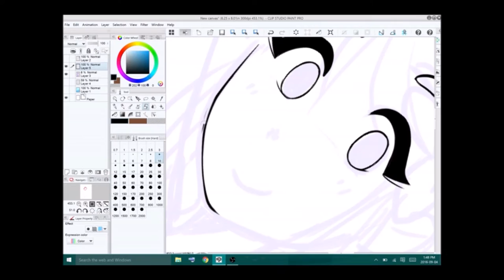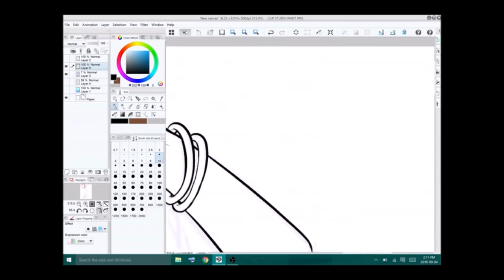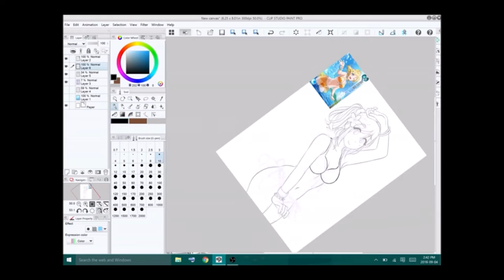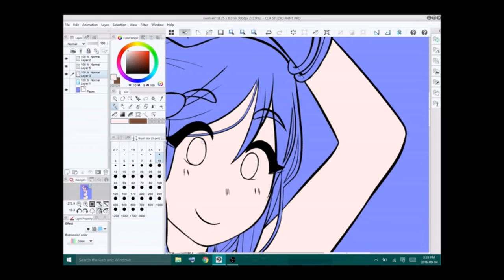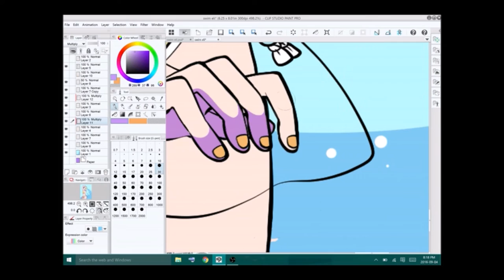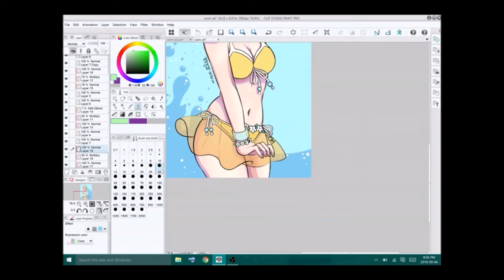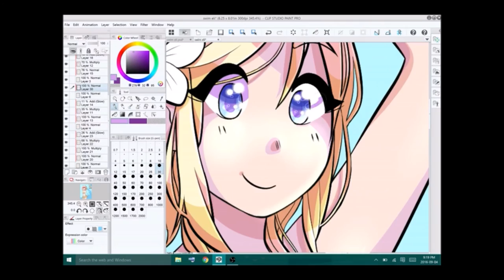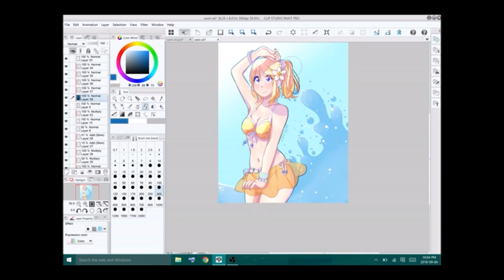Eli Ayase Bikini Speedpaint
the full image is on my instagram Eelbunny!
I've been trying to make my videos a little slower lately so it's easier to follow
also, not only did my drawing file corrupt in the middle of drawing, but the lineart video corrupted while I was converting it too LOL I need to get away from technology I'm cursed